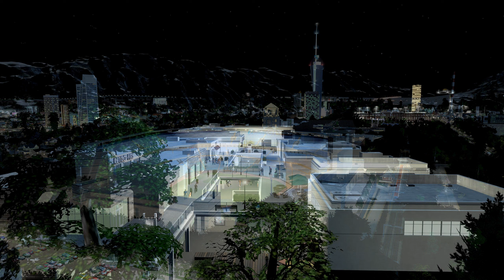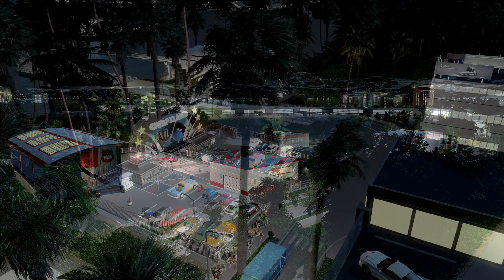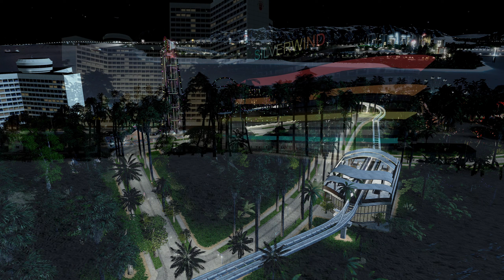Scapino Plays City Skylines Sandzibar E40